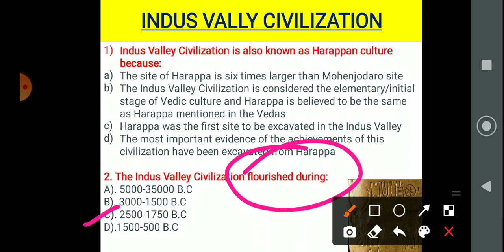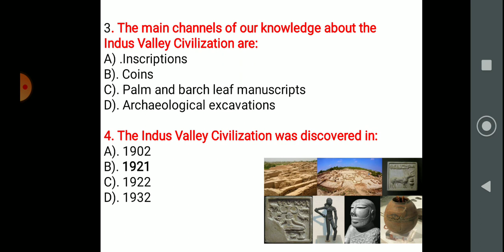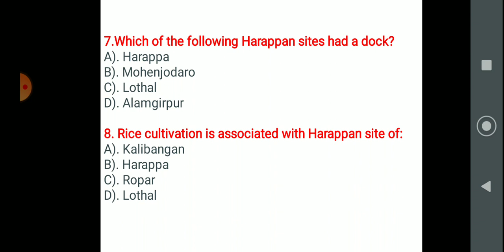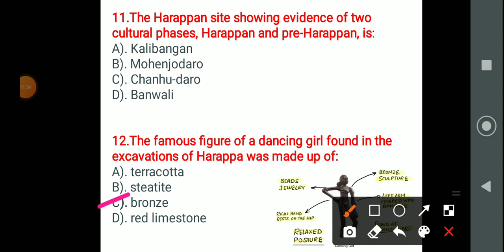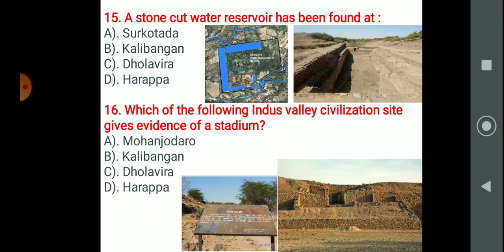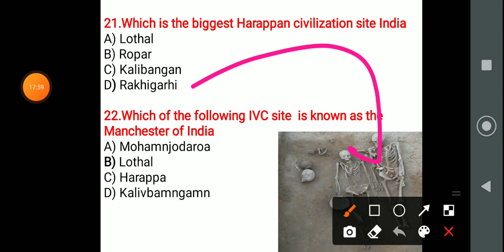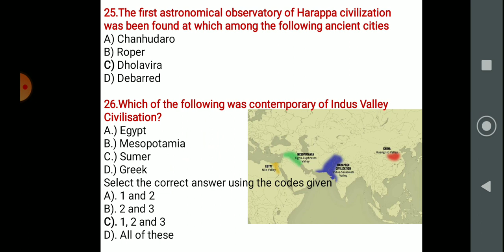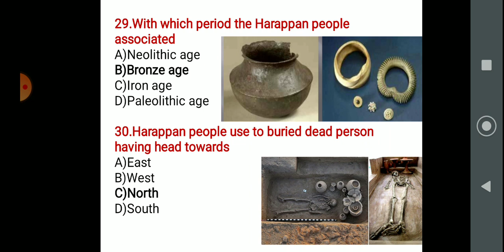MCQ ON INDUS VALLEY CIVILIZATION II FOR WBCS/WBP/SSC/RRB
MCQ ON INDUS VALLEY CIVILIZATION WITH ANALYSIS